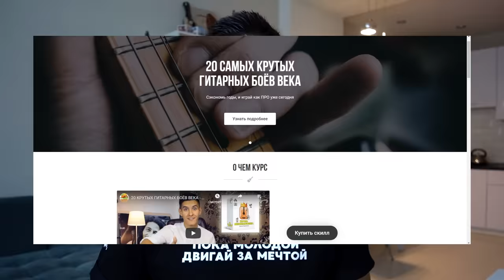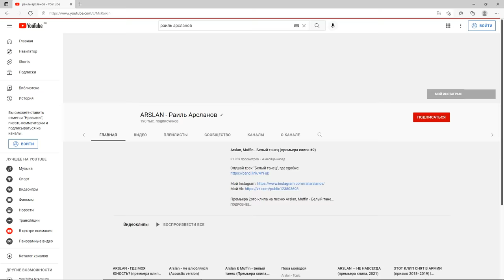ВИРТУОЗ-ГАРМОНИСТ притворился НОВИЧКОМ в ИНОСТРАННОЙ ЧАТ РУЛЕТКЕ | ПРАНК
В этом пранке: Виртуоз Гармонист притворяется новичком в иностранной чат рулетке, а потом удивляет виртуозной игрой на губной гармошке. Это первая в мире чатрулетка с губной гармошкой! Поэтому поддержи ролик лайком и комментарием!